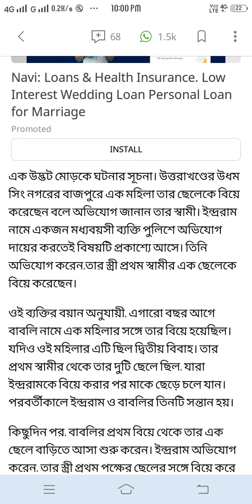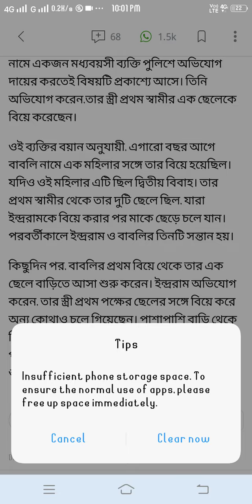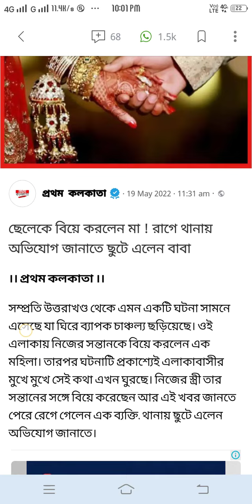ছেলেকে বিয়ে করলেন মা😮😮😮 রাগে থানায় অভিযোগ জানাতে ছুটে এলেন বাবা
ছেলেকে বিয়ে করলেন মা ! রাগে থানায় অভিযোগ জানাতে ছুটে এলেন বাবা। এক হাস্যকর ঘটনা।